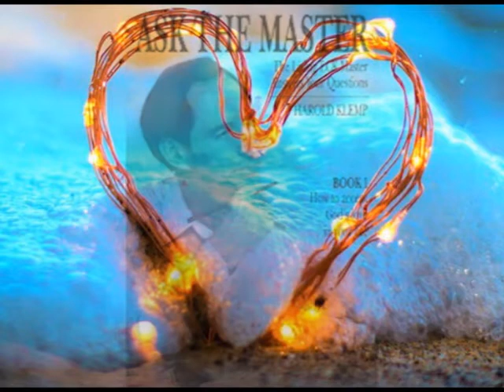Beautiful ECK Melodies From Africa (Nigeria)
Special thanks to all the beautiful ECK musicians for sharing their wonderful talent  with us ❤️❤️❤️

Stay creative... A creative mind is a happy mind